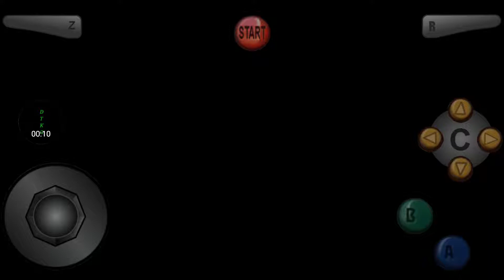GoldenEye 007 Enemy Rockets Walkthrough Part 2 Facility 00 Agent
On this walkthrough, I will be doing a redo of Goldeneye, but this time using the enemy rockets cheat, I will not be using rocket launchers only the pp7, other weapons, and slappers, hope you enjoy.